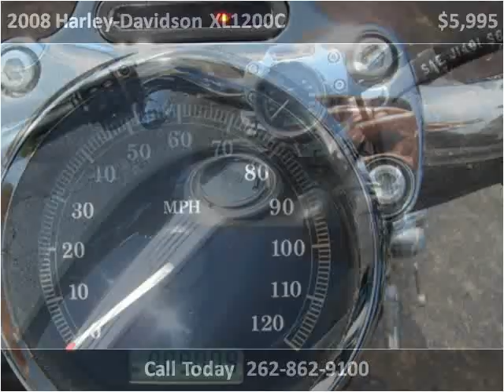2008 Harley-Davidson XL1200C Used Cars Trevor WI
This 2008 Harley-Davidson XL1200C is available from Salem Autosports.